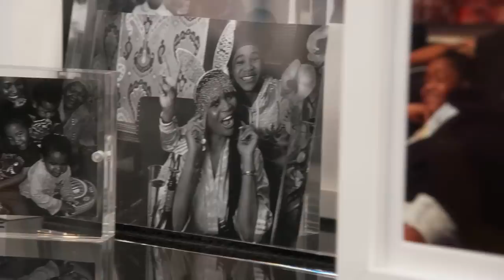Can Marlo Hampton Add More Structure to Her Nephews’ Lives? | RHOA Preview (S14 E10) | Bravo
Marlo Hampton sends the ladies off in fancy cars for their road trip, but only some of them can enjoy a meal inside. Plus, Marlo tells her sister about the issues she's having with her nephews. Watch new episodes of RHOA, Sundays at 8/7c on Bravo and stream next day on Peacock.

About The Real Housewives of Atlanta:
Kandi Burruss is as driven as ever with ambitions to dominate music, Broadway, film, and television. Kandi’s son, Ace, has plans to follow in his mother’s footsteps and begins to act alongside Kandi. At home, Todd and Mama Joyce reignite old battles surrounding estate plans for the family and their future success. Kenya Moore’s confidence shines bright after a whirlwind season dancing with the stars in Los Angeles and spending time in Turks & Caicos. Raising daughter Brooklyn is her top priority, but she still finds time to focus on her business as her haircare line reaches new heights. Despite making peace last season, tensions rise between Kenya and Marlo, and with years of history, the two may never be able to see eye-to-eye. Shereé Whitfield is back and Chateau Shereé is complete! After years of anticipation, SHE by Shereé finally launches and the long-awaited Spring/Summer joggers hit the marketplace. Her old flame Tyrone is back in the picture, but with a complicated past, the rekindling of their relationship doesn’t run according to plan. Marlo Hampton doesn’t a miss a beat when it comes to fashion, but finds herself with a full plate as she balances raising her nephews while facing the family’s hard times and growing pains. Her business, Lé Archive, is expanding, but not all the ladies are buying what she’s selling. Marlo and Kandi’s relationship is in question after an altercation goes below the belt. Back for her sophomore season, Drew Sidora returns with a major glow-up and new acting gigs and business ventures in the works. From broken trust and questionable assistants, Drew and her husband, Ralph, confront the strains in their relationship head on through couples counseling. Joining the cast this season is Sanya Richards-Ross, a mother, wife, professional athlete, and Olympic medalist. Focused on expanding her professional ventures while still prioritizing her family, Sanya and her husband contemplate if the time is right to have another child. With live-in parents, her family and Jamaican upbringing is at the forefront of her life. This season, Sanya brings the ladies to Jamaica to share her culture and host a much-needed tropical getaway.

Cast:
Kandi Burruss
Kenya Moore
Shereé Whitfield
Drew Sidora
Marlo Hampton
Sanya Richards-Ross

00:00 Marlo Sends Cars for the Ladies’ Road Trip
01:57 Marlo Shares Her Parenting Struggles with Her Sister